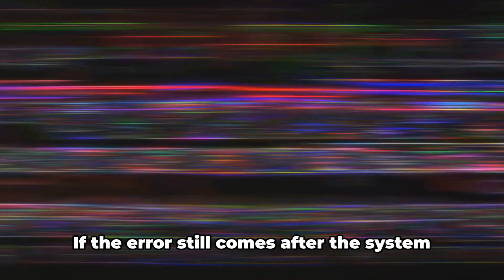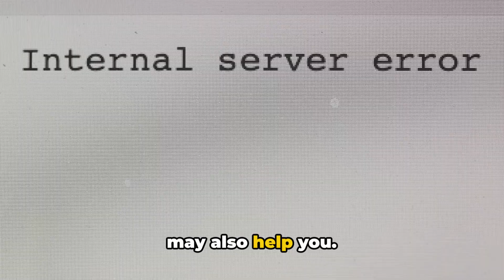How To Resolve THE FINALS Error Code TFLA0011?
Here we will share the details for the THE FINALS Error Code TFLA0011

OUTLINE:

00:00:00 Introduction to TFLA0011 Error Code
00:00:19 Troubleshooting Steps
00:01:42 Untitled Chapter